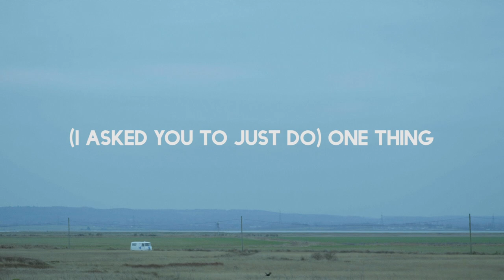SCUDFM - One Thing [Official Video]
If Meatraffle is the Marxist/Leninist Big Brother house band then SCUDFM is a band of naughty Baby Socialist Anarchists who never pay to get in. SCUD play songs about Electronic Components, House Cleaning, the 2nd 'Ndrangheta War, Boats, Meatraffles, Allergies, Tactical Ballistic Nuclear Missiles plus serious subjects like Trade Unionism and Women's Rights. The band are also great to hang out with, in fact they are even more entertaining as offstage citizens and can recite all the times tables with ease.

The long awaited debut LP by South London supergroup SCUDFM is primed and ready for launch.

SCUDFM is Zsa Zsa Sapien (@meatraffle1917), Madame Hifi, Adam Brennan (@fat_white_family @madeaband @pregoblin_gram), Gavin Mysterion (@soniceyesmusic), Trixie Malixie (@superstation_twatville), Da’nduja (@meatraffle1917 @soniceyesmusic)

Guest appearances from Lias Saoudi, Rich Westley (@bang_the_drums_ ), Alex White (@fat_white_family), Dante (@sweat_net) and producer Nathan Saoudi (@fat_white_family) himself.

Words and music by Warren Mansfield, Adam Brennan, Alex White, Nathan Saoudi, Rich Westley

Engineered and mixed by Jack Howorth
Produced by Nathan Saoudi
Mastered by Dean Honer

Director: Niall Trask
Director of Photography: Daniel Lillie
Focus Puller: Ewan Sadler
Colourist: Adric Watson

Thanks to Manjit Kandola for ambulance and vibes

SCUDFM’s debut LP “INNIT” out February 2022 on Dash The Henge Records